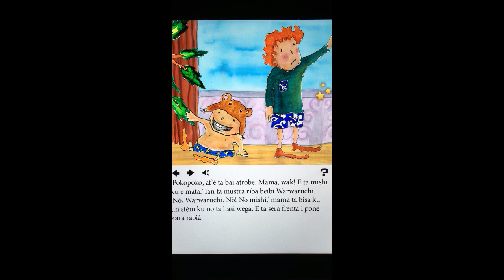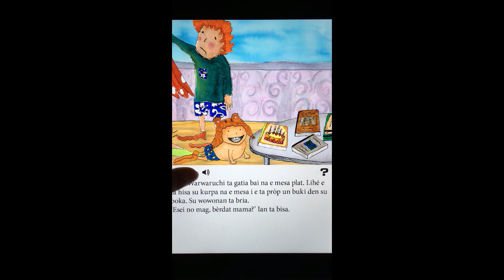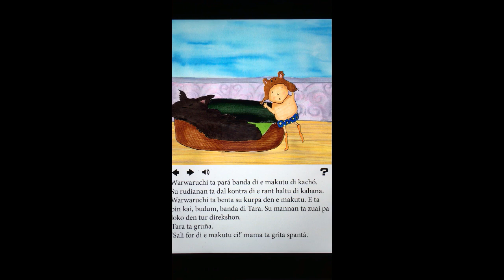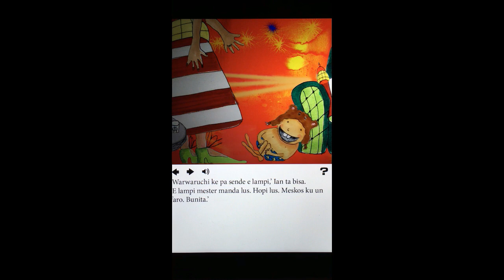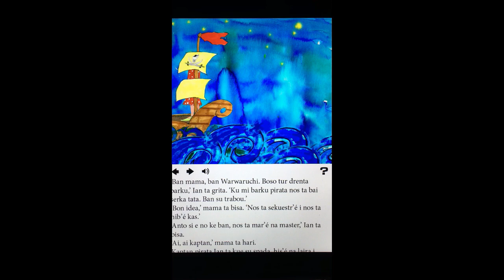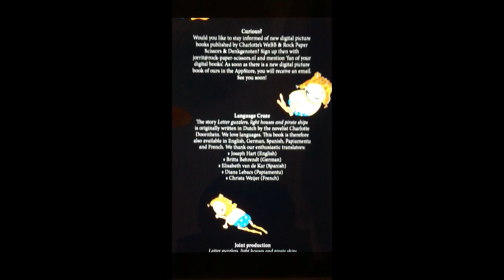Komedó di lèter, faro i barku pirata (Papiamentu)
Ian tin un ruman hòmber chikí: beibi Warwaruchi. For di dia ku Warwaruchi por gatia, tin yen di kos straño ta sosodé. Un hende, un algu, ta kome buki manera ta krokèt nan ta. Hopi faro ta tira lus den sala. I laman ta pasa den henter e kas.

Komedó di lèter, faro i barku pirata ta un dushi buki di prenchi pa tur hende ku tin un ruman hòmber òf un ruman muhé chikitu ku ta riba un biahe di deskrubrimentu. Edat: for di 3 aña.

Ian has a little brother: Storm. Since Storm has learned to crawl all kinds of strange things happen. Books are eaten as if they are hotdogs. Lighthouses are lit in the living-room. And the sea flows through the house.

Letter guzzlers, lighthouses and pirate ships is a nice picture book for anyone who has a little brother or sister that’s just started exploring the world. Age: from 3 years and up.

Language Craze
The story Letter guzzlers, light houses and pirate ships is originally written in Dutch by the novelist Charlotte Doornhein. We love languages. This book is therefore also available in English, German, Spanish, Papiamentu and French. We thank our enthusiastic translators:
- Joseph Hart (English)
- Britta Behrendt (German)
- Montse Morales Montes and Elisabeth van de Kar (Spanish)
- Diana Lebacs (Papiamentu)
- Christa Weijer (French)

Joint production
Letter guzzlers, light houses and pirate ships is the first joint production of
Charlotte’s WeBB & Rock Paper Scissors & Denkgenoten.

© text and concept Charlotte Doornhein 2011
Illustrations made by Marije Hulscher
Voice recording by Roberto Escalona
The story in Papiamentu is read by Ilienne Martina Westerhout

No part of this book may be reproduced, stored in an automated data bank or published in any form or any manner, either electronically, mechanically, via photo copies, or in any other manner, without previous permission in writing of Charlotte’s WeBB & Rock Paper Scissors & Denkgenoten.